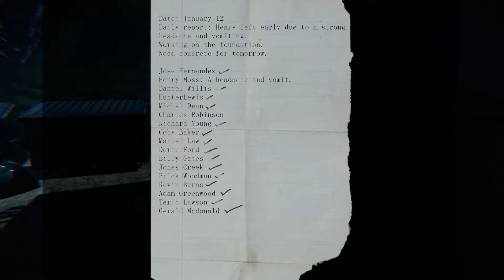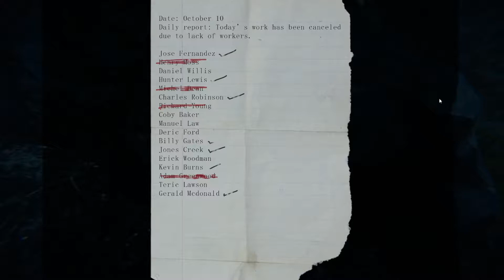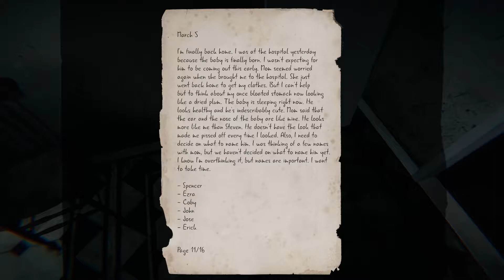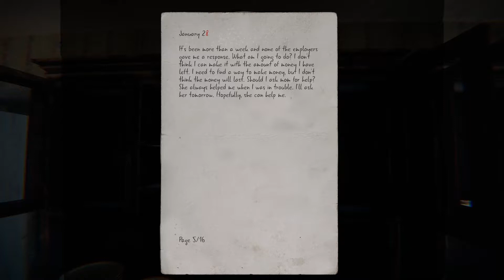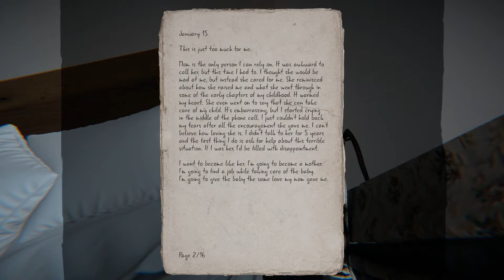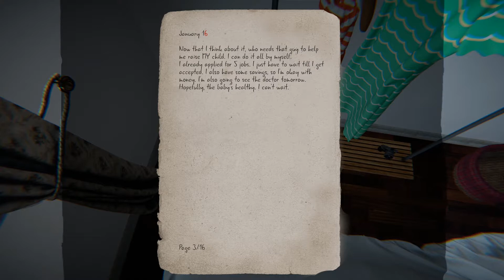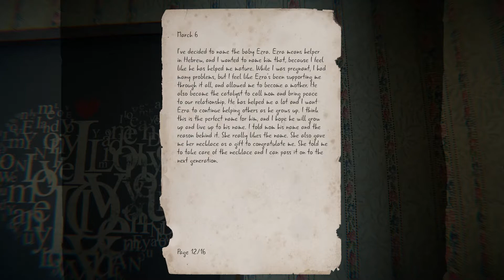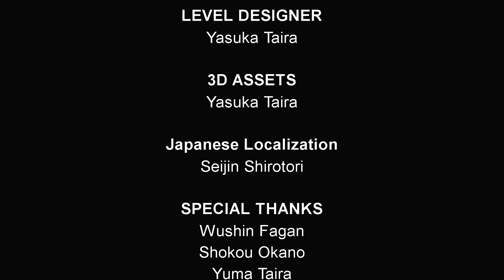Evie - Full Game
Join me while I explore Evie's world, one mysterious note at a time. What does it all mean? Watch and find out!